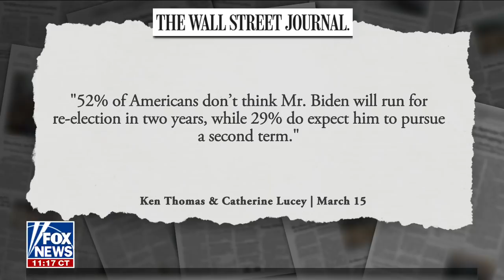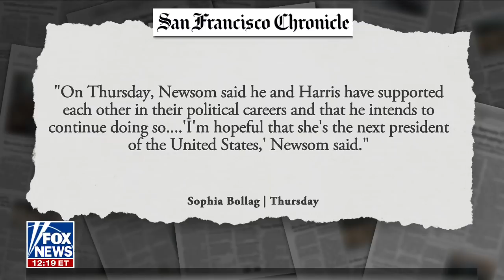Kamala Harris is such a big problem for Dems: Compagno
Fox News 'Outnumbered' on the New York Magazine reporting the Democrats are looking for an alternative to President Biden in 2024.